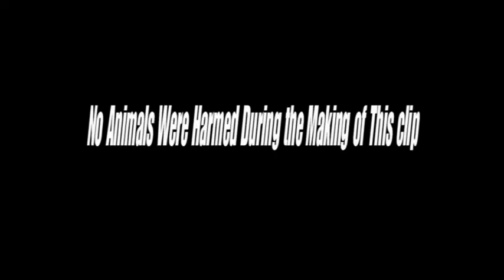Suriname holy crab